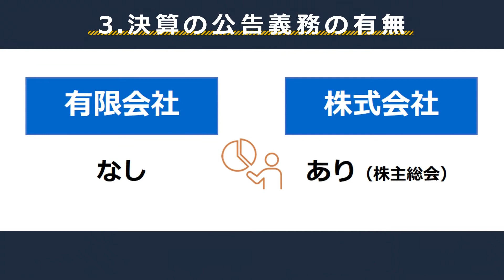有限会社と株式会社は何が違う？|転職ならtype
転職活動中、求人情報を検索していて「有限会社」という表記を見たことはありませんか？株式会社に比べると数は多くないかもしれませんが、有限会社とはいったいどんな形態の会社のことなのでしょうか？
転職先として検討する際に、「株式会社」と比べて何が違うのか、どのような点に気をつけたらいいのか、解説していきます。